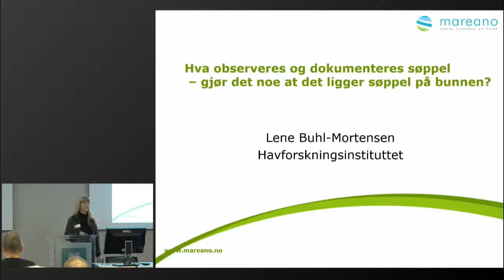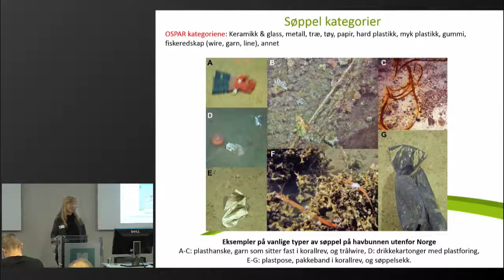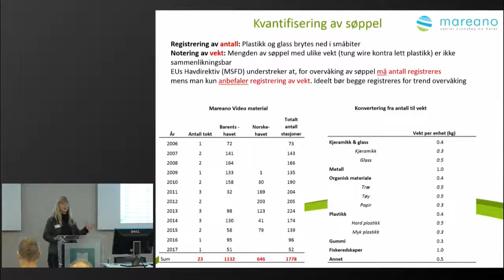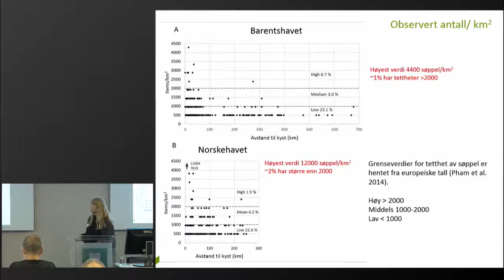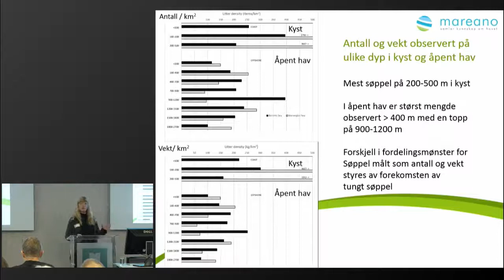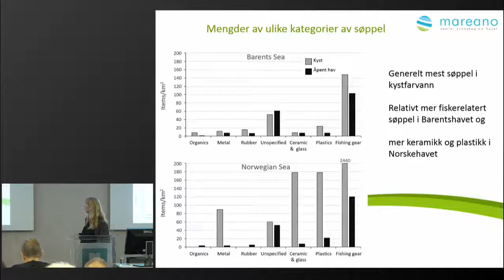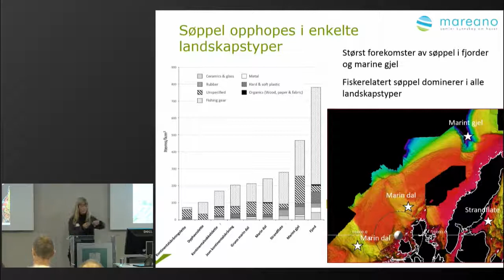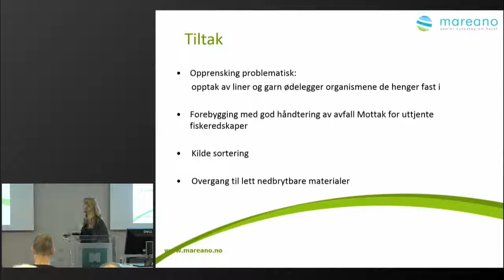Søppel - hva observeres og dokumenteres?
av Lene Buhl Mortensen, Havforskningsinstituttet - MAREANO-konferansen 18. oktober 2017